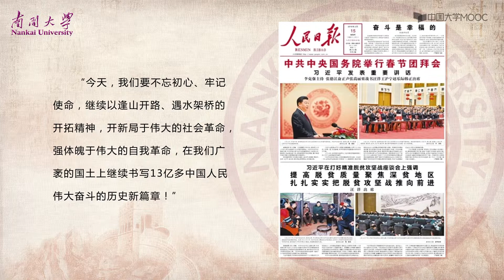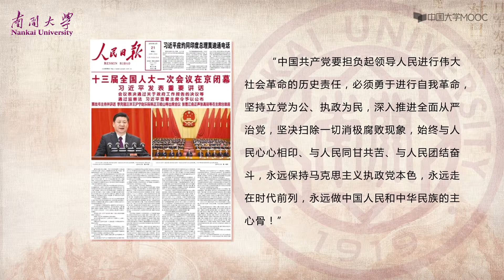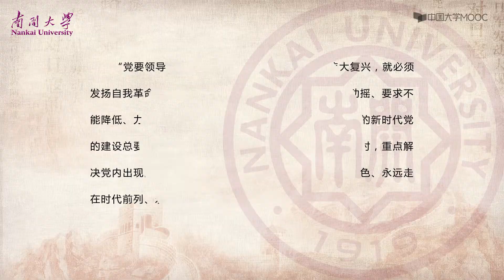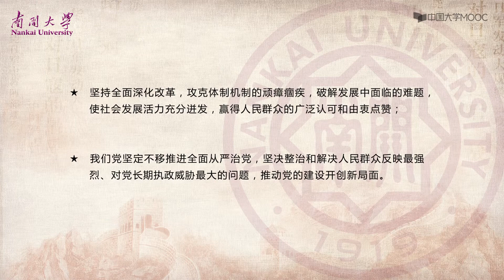中国近代史 中国特色社会主义新时代开启“强起来”的伟大飞跃46. 党的十九大的鲜明主题